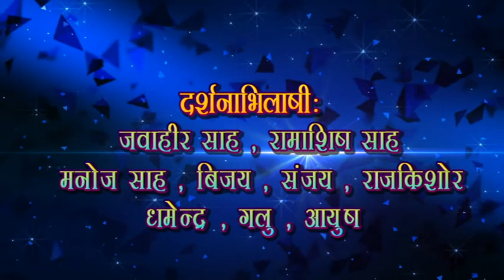WEDDING VIDEO title